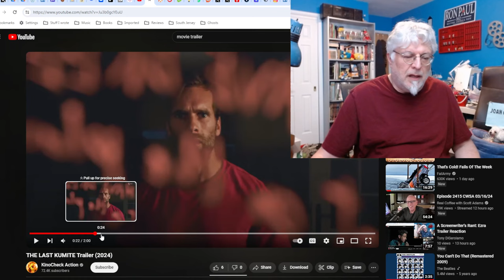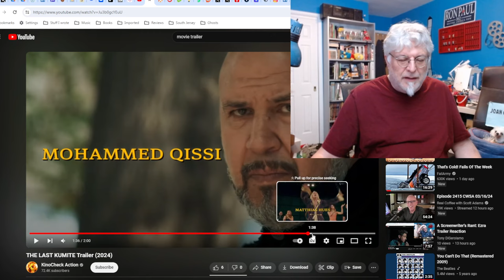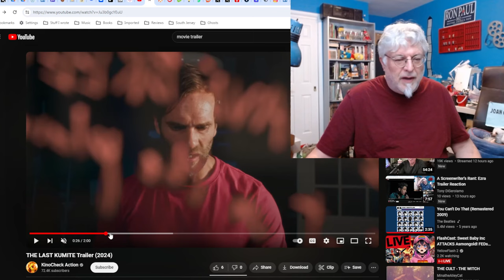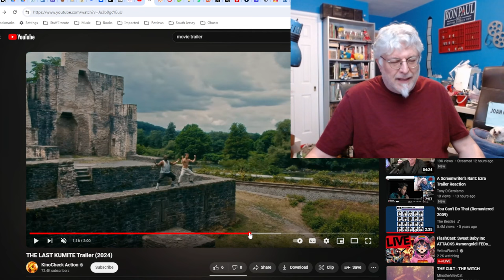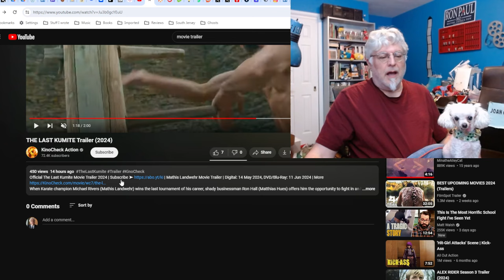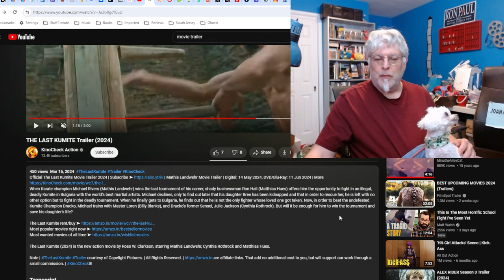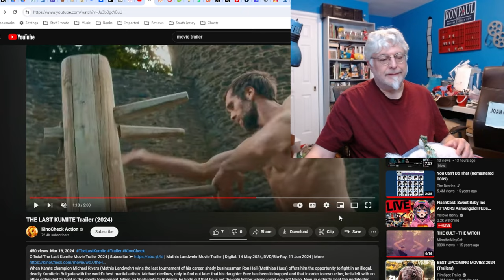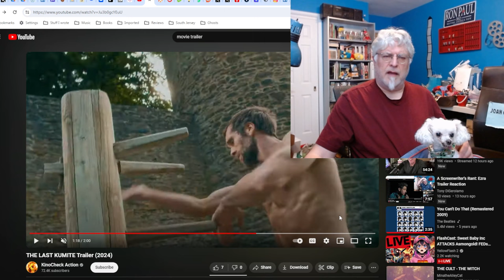A Screenwriter's Rant: The Last Kumite Trailer Reaction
Someone must've invented a time machine and went back to the 80s to make this movie.